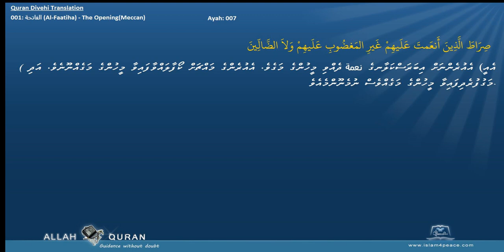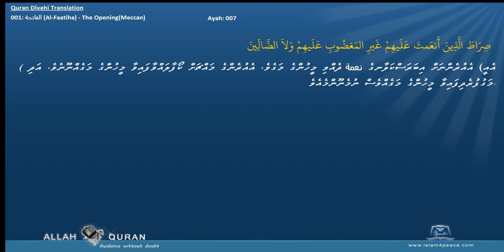Quran Divehi Translation 001 الفاتحة Al Faatiha The OpeningMeccan